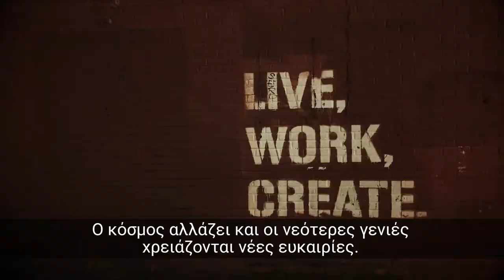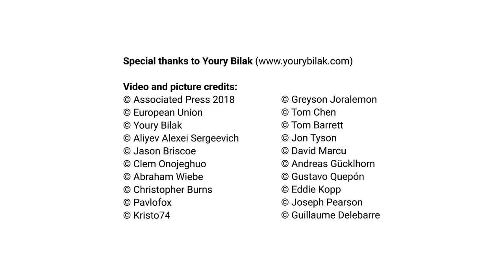Μια δίκαιη ενεργειακή μετάβαση από τον άνθρακα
Όλοι μας οφείλουμε πολλά στους ανθρώπους που κατέβαιναν στα ορυχεία κάθε πρωί
Μπορεί ο άνθρακας να έχει κλείσει τον κύκλο του, η ενέργεια τους όμως αυτή και οι δεξιότητές τους χρειάζονται τώρα όσο ποτέ.
Ο κόσμος αλλάζει και οι νεότερες γενιές χρειάζονται νέες ευκαιρίες.
Οι άνθρωποι στις περιοχές με ανθρακορυχεία οφείλουν να βρίσκονται στη καρδιά αυτής της μετάβασης.
Όλοι μας στεκόμαστε ενωμένοι να χτίσουμε ένα λαμπρότερο μέλλον από αυτή τη κληρονομιά.